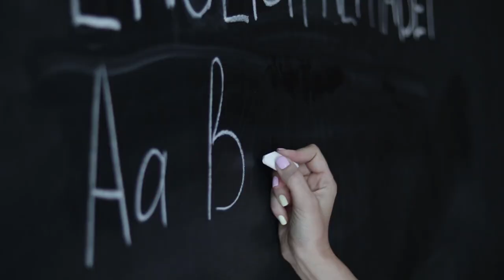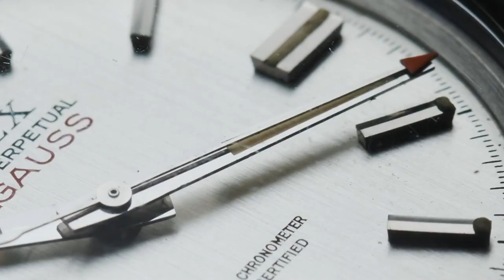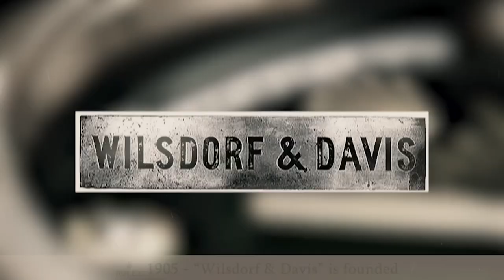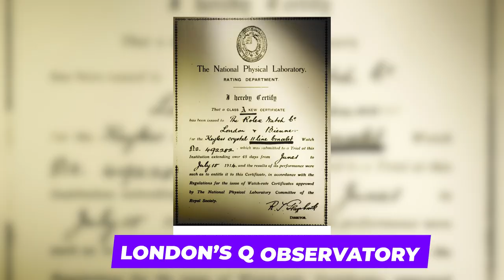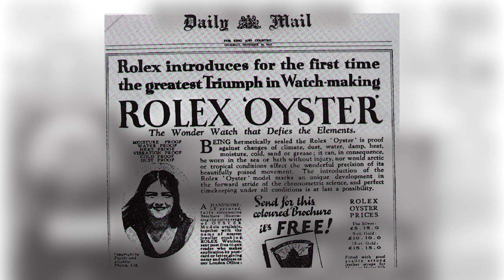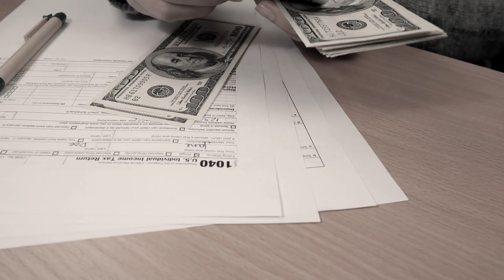How An Orphan Kid With $0 Created ROLEX!!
Imagine growing up without parents, being German in times when they were discriminated against, yet managing to make it through all of this and start up a billion-dollar watch company. That is exactly what Hans Wilsdorf did!

Most of the top-notch companies out there have founders with inspirational stories that drove them to reach for the sky and the story of the founder of Rolex is one of them. Hans Wilsdorf, the founder of Rolex, was born in Kulmbach, Germany to parents who dealt with an iron goods business. Their family was a middle-class one and they managed to live quite a decent life.

Here is an inspirational and motivational story of how Rolex was made!

About Business Minds
🎥 Videos about Business Case Studies, Story Of Business Tycoons & More
🎨 Written, voiced and produced by Business Minds